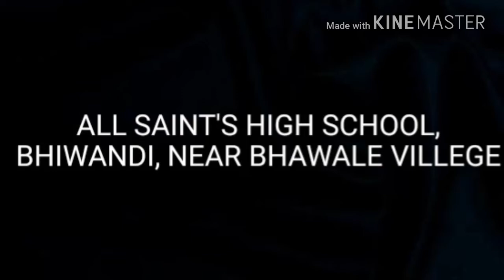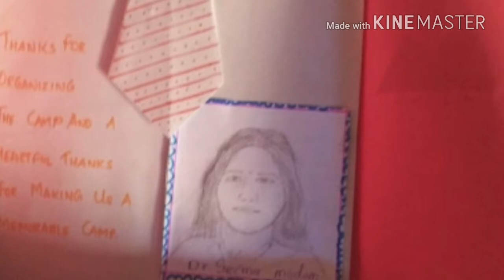Birla college|NSS unit 2017-18|camp documentary|credit -Hardeep